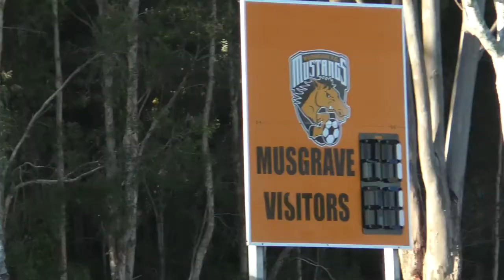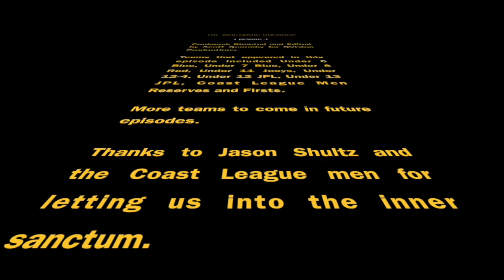The Mustangs Round-up Episode 1 Part 2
In this episode, we'll feature Under 12JPL and Coast League Men Reserves and First Grade, plus we'll see the Coast League Men take on the Crossbar/Tyre challenge